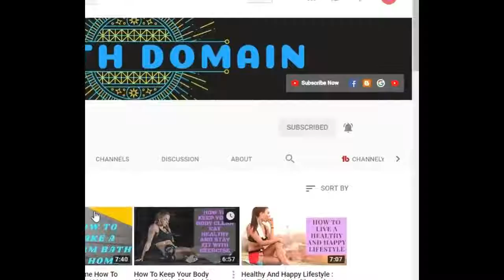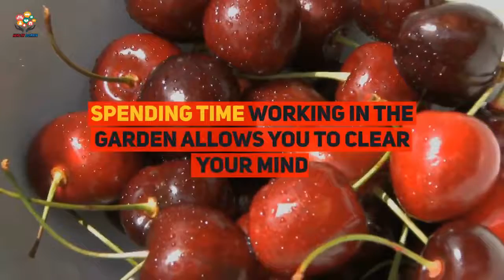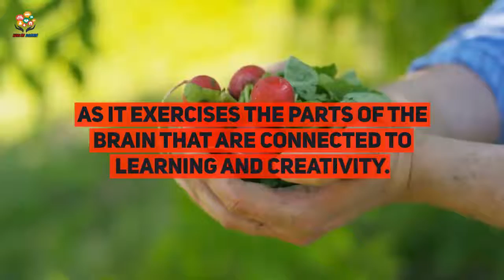Plants For Health || Plants for health benefits || Plants for health and wealth Health || Domain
In this video i am going to tell you about Plants For Health, Plants for health benefits and Plants for health and wealth Health. Please watch this video till end for better and effective results. After watching this video you will get the answers of the following terms

how to make healthy soil for plants,
Aloe vera gel uses for skin,
Plants for health,
Plants for health and wealth,
Health, For, Plants,
Plants for health benefits,
tips for healthy plants,
music for plants health,
Sagemusic for relaxation,
Good health, Indoor plants,
Earthpowerful indoor plants,
How to get clear n glowing skin at home,
Benefits of aloe vera gel on face,
building soil health for healthy plants,
Best indoor plants for health.

Hope you will like our videos and the videos also will be helpful for you.
The actual purpose of our channel is to enhance your health and lifestyle.
As you know " A healthy lifestyle not only changes your body, it changes your mind your attitude and your mood ".
In present time, it is so difficult to maintain our health and physical fitness because we are so busy in our daily work or in our businesses.
Due to engagement in so many daily businesses, we don't take care of our body and our diet.
That is one of the major problem due to which we become sick, tired, stressful and mentally upset.
Due to these all issues our marriage life also being affected.
So in order to get rid of all these issues or to avoid from these deceases, we choose wrong ways like we smoke too much,
we drink alchohol to reduce our stress or in my words to run from facing or fighting with our problems and that is the stage where some is going to be destroyed.

Health Domain is working to help you in these circumstances.
We will make you aware about all these deceases and will find a sufficient way to get you away from these issues.
Hope you will get all kind of information and help to git rid from all deceases and will get a lot of awesome tricks and tips to maintain or to enhance your lifestyle.